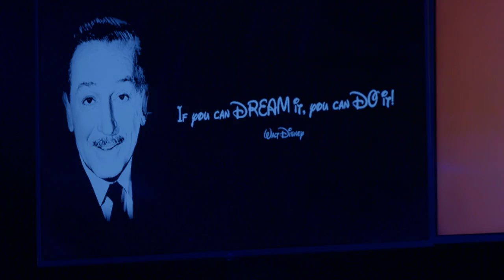Waarom is The Lion King een fascistische film? (1/5)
Disney, wie is er niet mee groot geworden? Onbewust geven Ariel, Belle en Simba ons onvervalste levenslessen mee. Maar zijn deze klassiekers wel zo onschuldig als ze op het eerste gezicht lijken? Filmwetenschapper dr. Dan Hassler-Forest (UvA) laat zien welke verborgen boodschappen te ontcijferen zijn uit Disney films!

Deze week in Universiteit van Nederland:
Filmwetenschapper dr. Dan Hassler-Forest!

Dan Hassler-Forest is als docent Populaire Cultuur verbonden aan de Universiteit van Amsterdam. Collega's en studenten roemen hem om zijn uitgebreide filmkennis en inspirerende colleges. '‘Als je Dan aanzet stopt hij niet meer. Hij zweept de studenten op en gaat heel snel."

Meer weten?